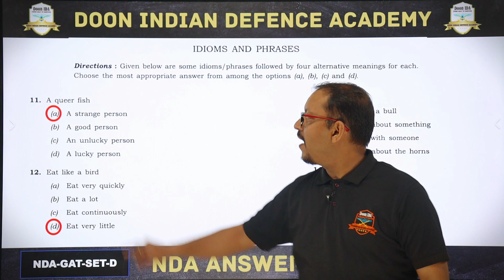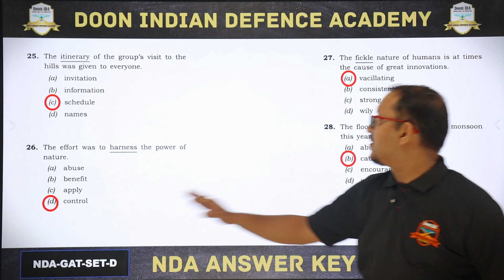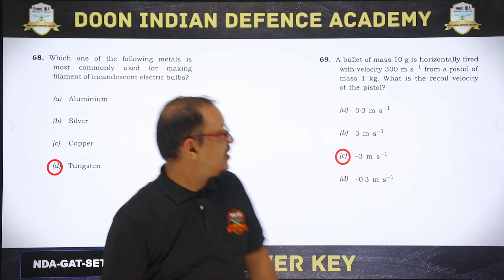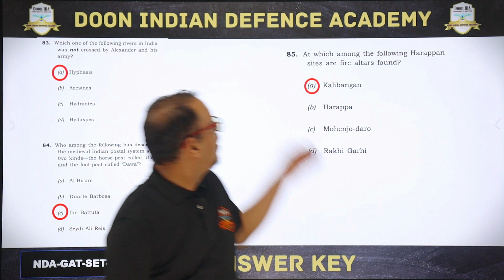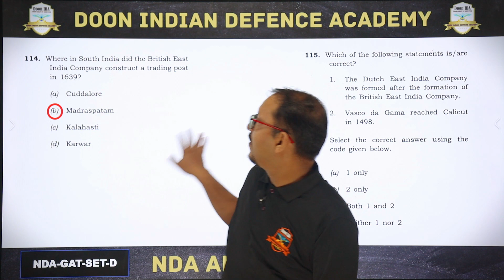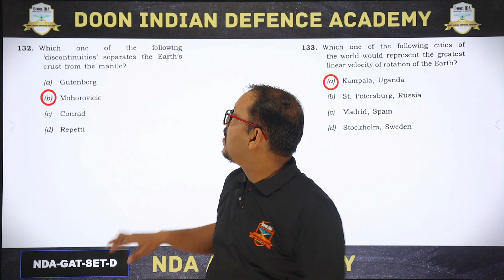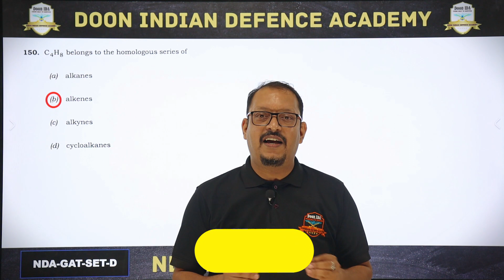NDA II 2022 GAT Set[D] Answer Key With Trainer Puru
ADMISSIONS OPEN FOR NDA, NDA WITH SCHOOLING & SSB
☑Admission Assistance:

ADMISSION PROCESS
Step 1: Register yourself ONLINE by visiting going on the below links: